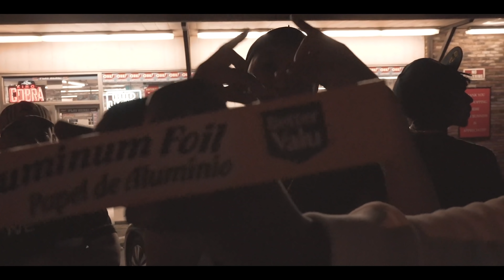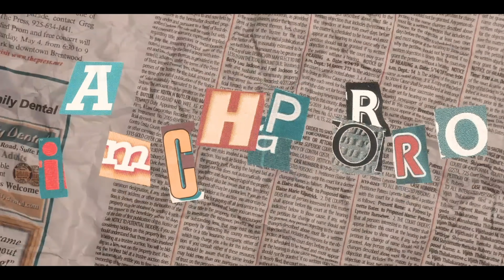Mr.Additup feat Trapper Ent. - Who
New Visuals To Mr.Additup's single "Who"